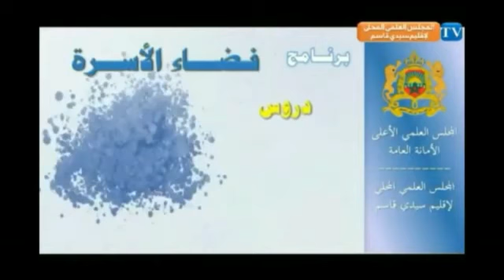فضل الصلاة والسلام على الرسول صلى الله علي/ حلقة من تقديم الأستاذة بهيجة السليم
برنامج يوجه إليه ويشرف عليه المجلس العلمي المحلي لإقليم سيدي قاسم